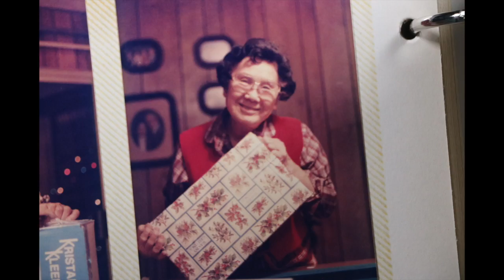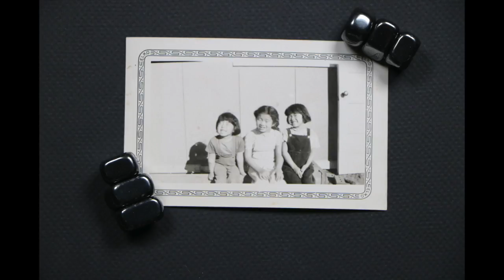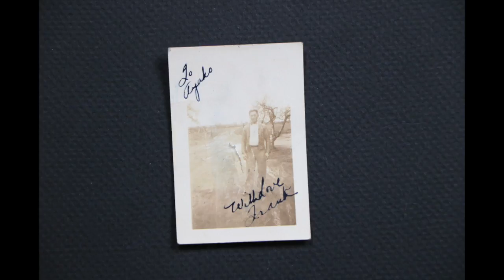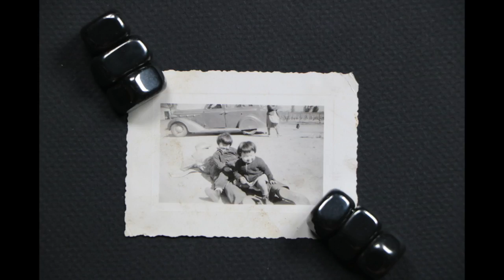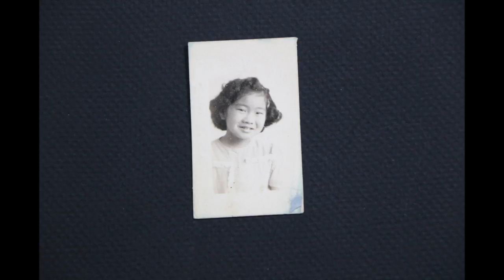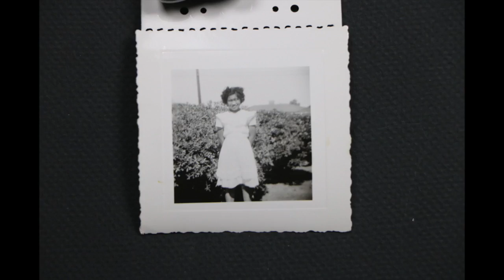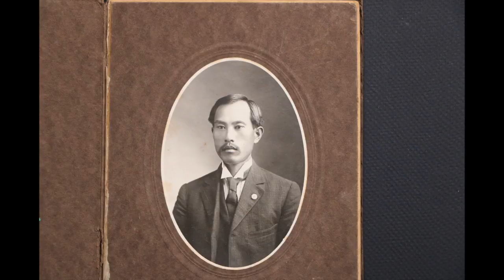Morimoto Family Photos version 1.1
This video slide show is about the extended Morimoto Ogawa Family Photos 1 of 2.
1930's to 1990s